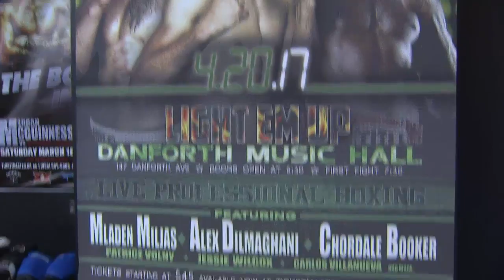Video: Professional boxing at Danforth Music Hall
Some up-and-coming professional boxers will jump into the ring this Thursday night at the Danforth Music Hall.